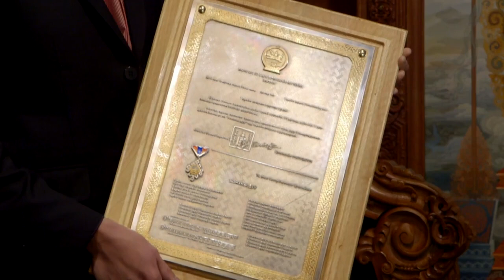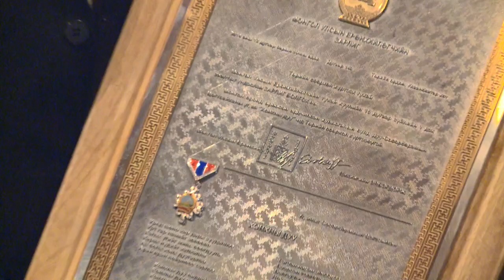Монгол Улсын Ерөнхийлөгчийн зарлигаар “Хонхны дуу”-нд Төрийн соёрхол хүртээв.